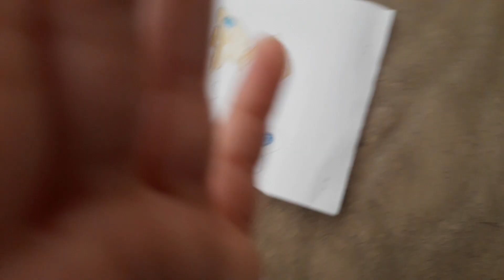AMONG Us 11